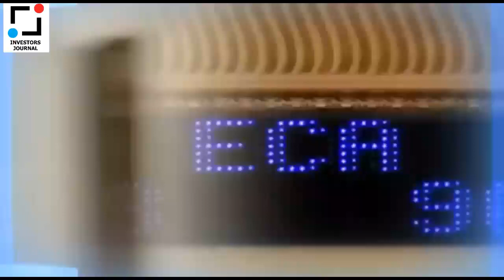Joel Greenblatt: Value Investing for Small Investors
A interview with value investor and Columbia University Graduate School of Business professor, Joel Greenblatt. In this interview Joel discusses how small investors can beat professional fund managers using value investing techniques from Joel's book, The Big Secret for the Small Investor.